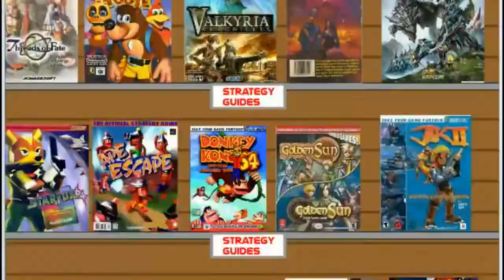Let's Play Vectorman Quickie/Won In One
What has become of the Earth before Phantasy Star II?